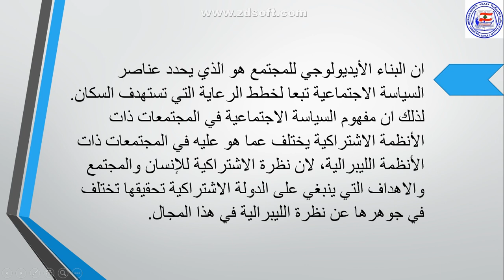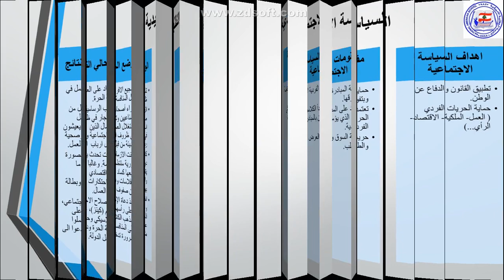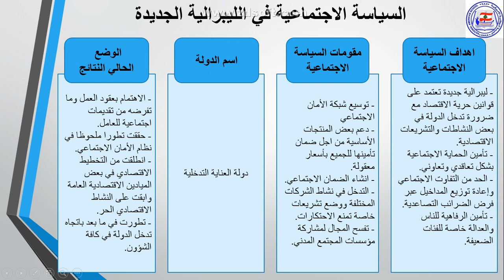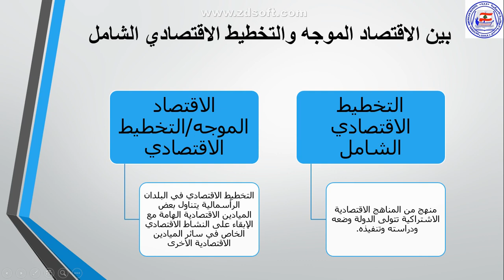اجتماع السياسة الاجتماعية جزء2 17اذار 2020 مارلين ابورجيلي